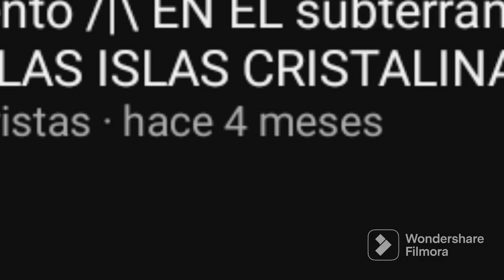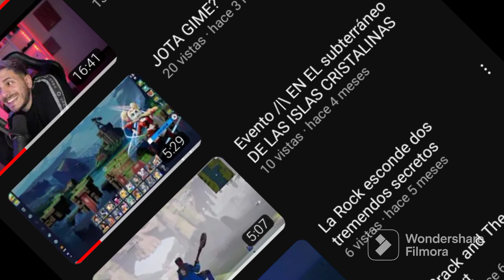QUE PASO CON HUMILAND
omaga